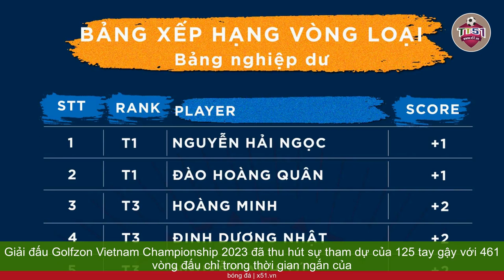GOLFZON VIETNAM CHAMPIONSHIP 2023 | CUỘC CẠNH TRANH SÔI NỔI CỦA 125 TAY GẬY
Giải đấu Golfzon Vietnam Championship 2023 đã thu hút sự tham dự của 125 tay gậy với 461 vòng đấu chỉ trong thời gian ngắn của vòng loại. Đây là giải đấu tiên phong ứng dụng công nghệ trong thi đấu golf tại Việt Nam, cho phép các VĐV thi đấu từ nhiều địa điểm và linh hoạt về thời gian, đồng thời đảm bảo tính công bằng và minh bạch với cùng một điều kiện thi đấu.